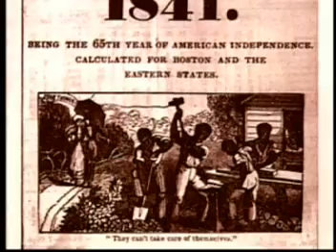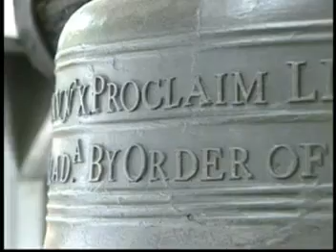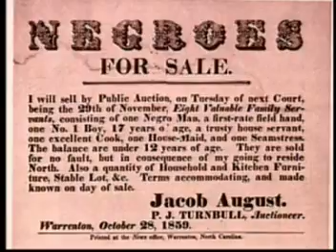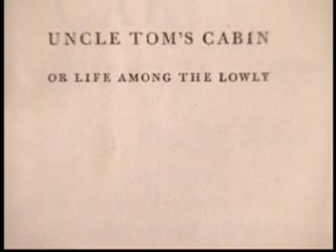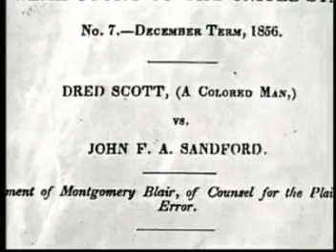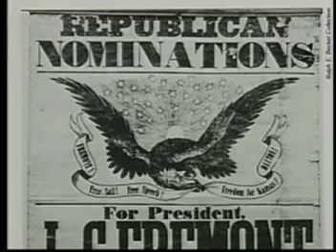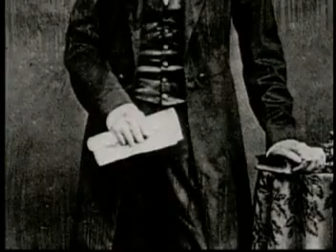Causes of the Civil War Part 2